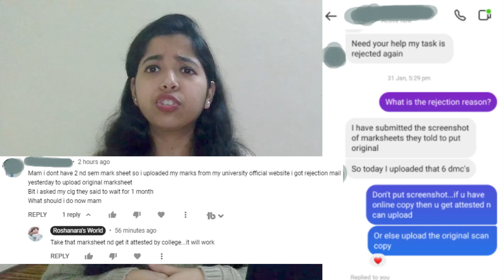How To Avoid Task Rejection? | Accenture Task Rejection | Accenture Document Verification